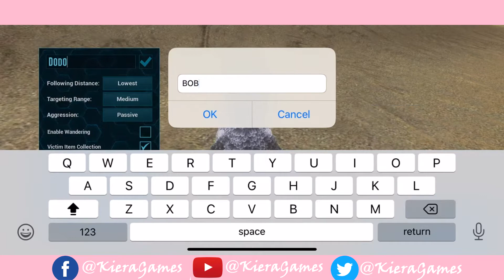All Hail BOBETTE! | Ark Mobile Solo Ep 4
Hey there! We have finally tamed ourselves a new friend! Let's hope we can protect it till the end!

The Official Kiera Games Discord!

Love my video's? Help me out by donating here!